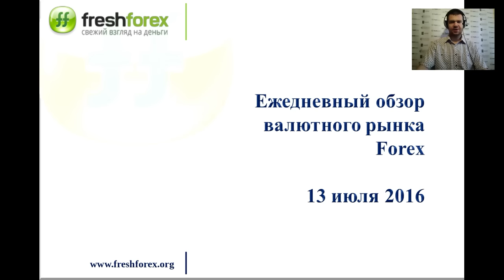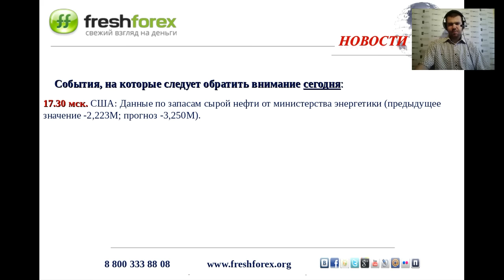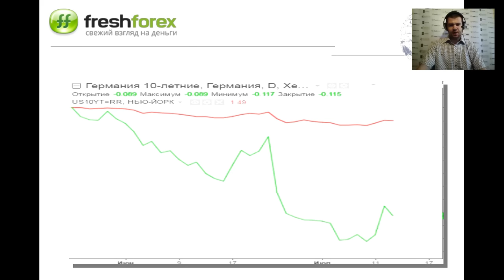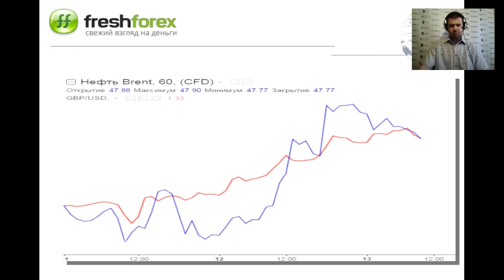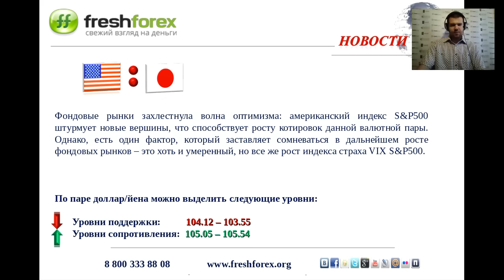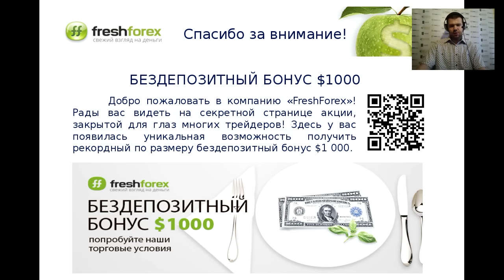Ежедневный обзор FreshForex по рынку форекс 13 июля 2016